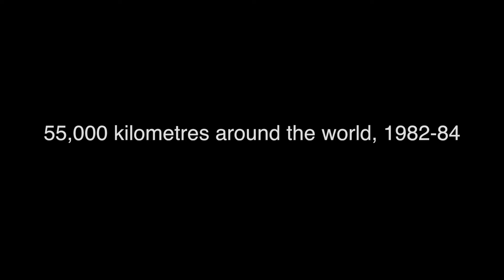Elspeth Beard - One of the original overlanders